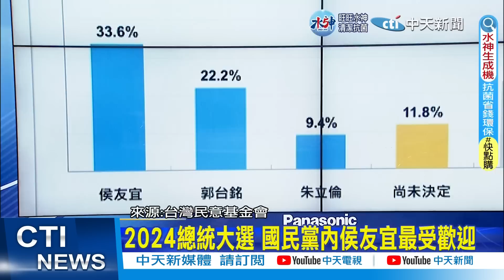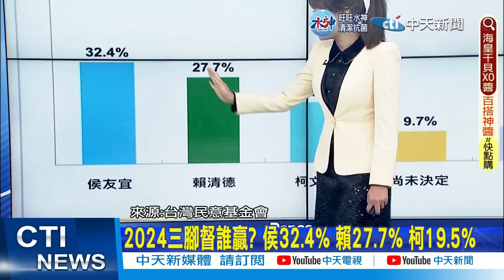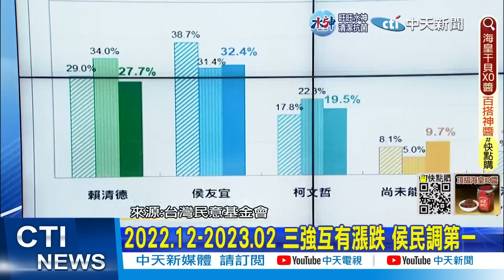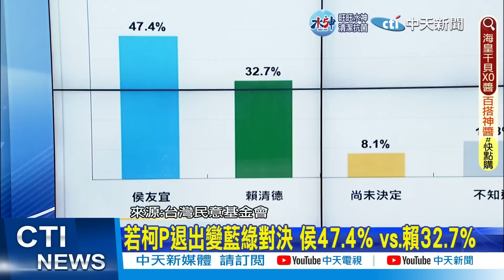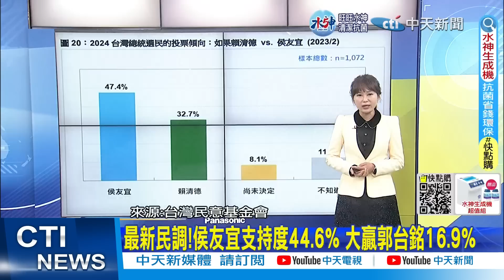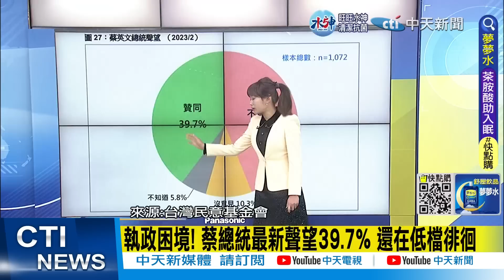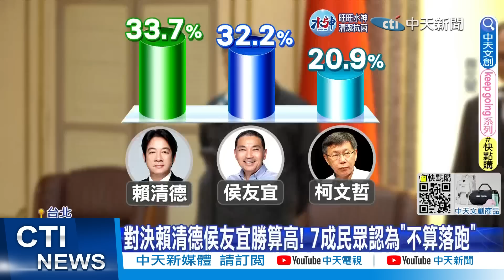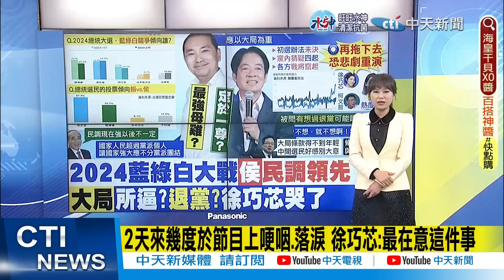【洪淑芬報新聞】2024最新民調 侯友宜32.4%領先賴27.7%｜執政困境! 蔡總統最新聲望39.7% 還在低檔徘徊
00:00 2024總統大選 國民黨內侯友宜最受歡迎
02:53 侯友宜對決賴清德或三腳督 2024最新民調曝
08:15 執政困境! 蔡總統最新聲望39.7% 還在低檔徘徊
09:25 率團赴陸交流盼和平穩定! 藍曝"對岸也不想打仗"
11:51 2024最新民調 侯友宜32.4%領先賴27.7%
13:20 2天來幾度於節目上哽咽.落淚 徐巧芯:最在意這件事
15:07 羅智強正式報到立院 自爆加入"國會女戰神"團隊